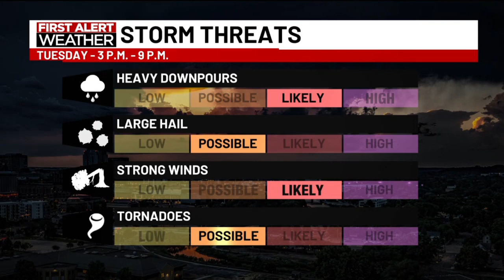KTTC Severe Weather Coverage May 20, 2024